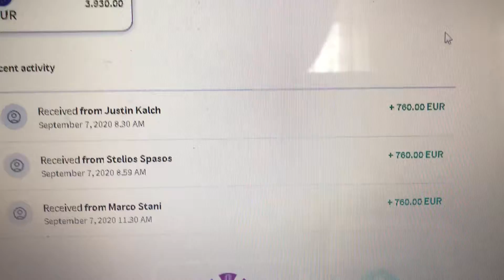Make Money Online, Read Description